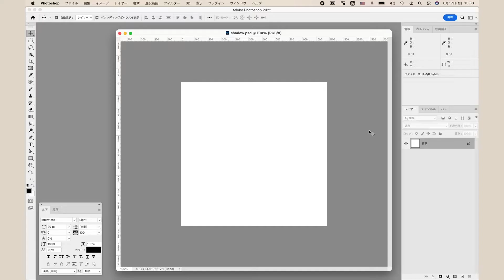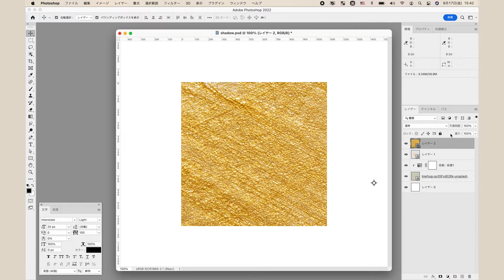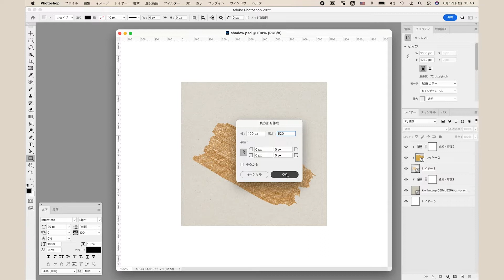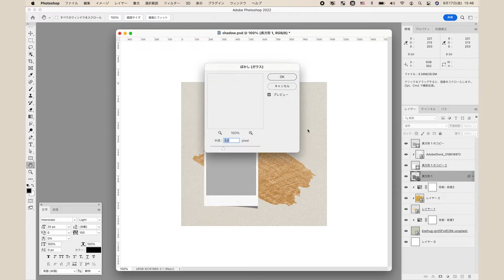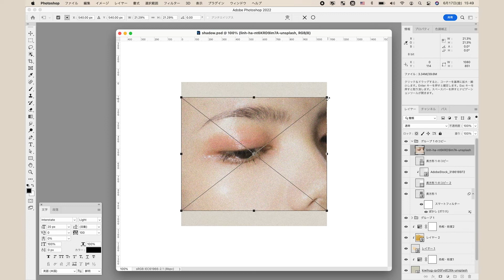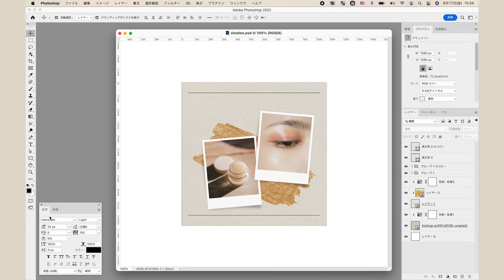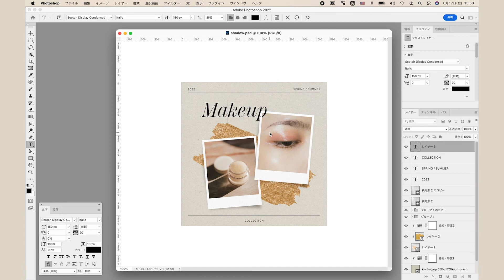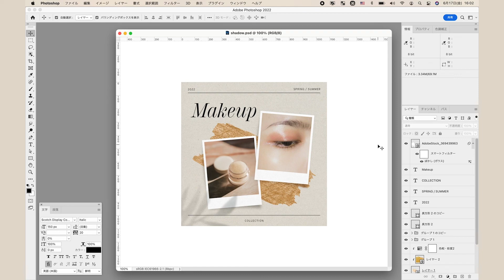【Photoshop】植物シャドウとブラシテクスチャ使いのバナーを作ってみよう！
トレンドの植物シャドウと、ブラシテクスチャを使ったバナーの作り方を説明します。手順が多いように見えますが、慣れれば簡単にできます。

Index
00:09 背景の作成
02:56 写真枠の作成
07:43 テキスト周りの作成
10:26 植物シャドウの追加

幅 × 高さ：1080px × 1080px
解像度 ：72 ピクセル/インチ
カラーモード：RGBカラー 8bit
カンバスカラー：白
カラープロファイル：sRGB IEC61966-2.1

白（写真枠）
# ffffff

黒（テキスト）
# 000000

写真枠のテクスチャ - Adobe Stock（無料素材）

ブラシテクスチャ1 - Adobe Stock（無料素材）

ブラシテクスチャ2 - Adobe Stock（無料素材）